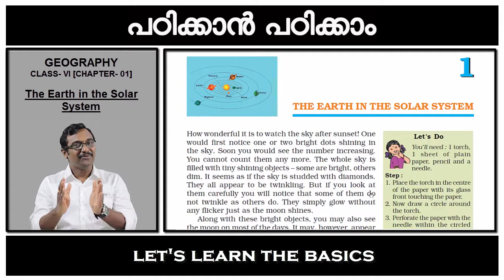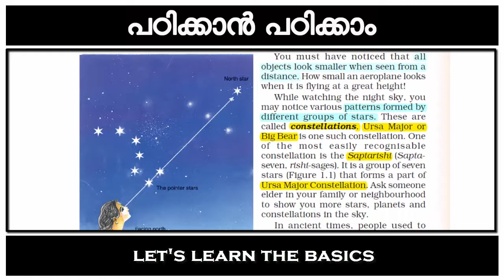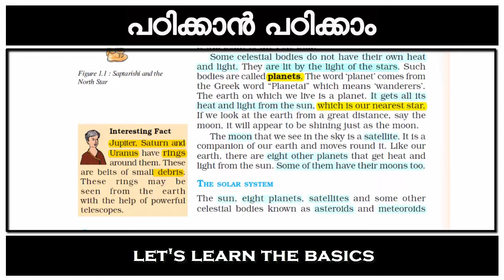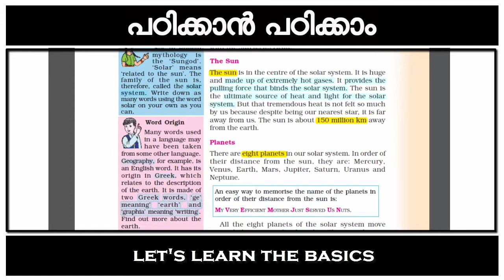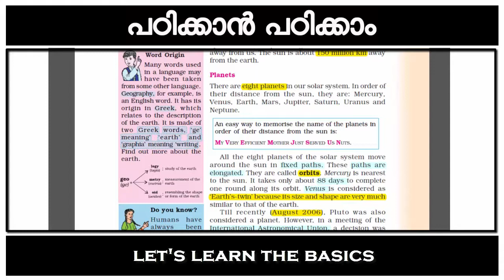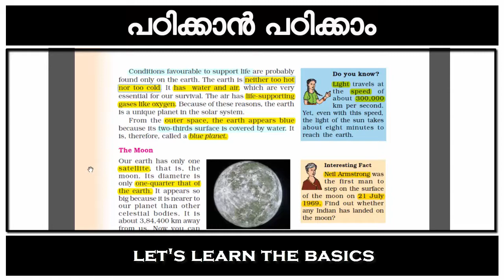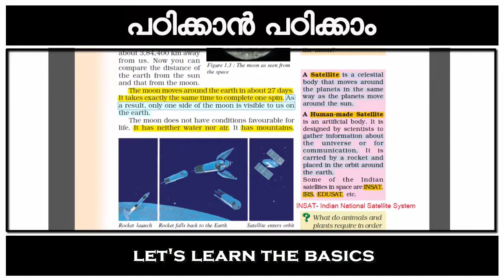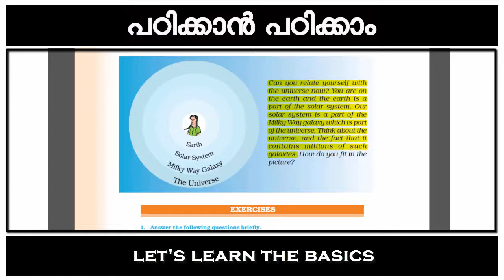Video 4: Geography- The Earth in the Solar System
Video- 004: THE EARTH IN THE SOLAR SYSTEM
00:44 Full moon
00:55 New moon
02:04 Celestial bodies
02:45 Stars
04:15 Constellation
05:50 Planets
08:30 Solar System
18:19 Earth
24:00 Asteroids
25:00 Meteoroids
25:44 Galaxy
26:50 Universe